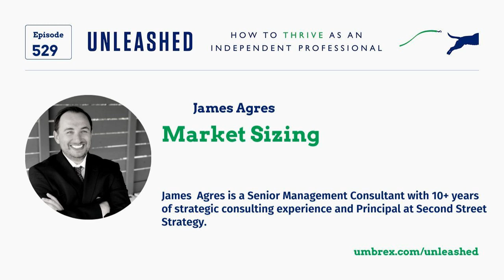529. James Agres, Market Sizing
Show Notes:

 James Agres is the founder of Second Street Strategy, an independent consulting firm focused on private equity and commercial due diligence work. He has experience in various industries, including software, industrial, and healthcare. James discusses the importance of market sizing in commercial diligence projects.

 In this episode, he talks about the importance of market sizing varies project to project, and how it helps businesses understand the size of opportunities available to them. A large market can represent a large opportunity, while a small opportunity may be more limited. James explains that understanding the market's competitive dynamics, market share, and growth drivers is crucial for businesses.

 James shares the different terms for market size, such as total addressable market (TAM), serviceable addressable market (SAM), and serviceable obtainable market (SOM). The total addressable market is the total population of the town, the number of haircuts, and the price of the haircut. The serviceable addressable market is the percentage of the town represented by men in a certain income demographic or willing to spend a lot on haircuts, and the serviceable obtainable market is the percentage of the town represented by men in a certain income demographic or willing to spend a lot on haircuts.

 Determining Market Size

 James explains that to reach the desired audience, businesses must advertise to the entire town or reach specific demographics and geography within the town. He talks about various market sizing approaches, including price times quantity and quantity times price, by segment. He explains that the most basic market sizing framework is price times quantity, which can be applied to dental practice management software. The market size is about half a billion, with 138,000 stores in the US and a close-to-100% adoption rate.

 He offers another example of software used to manage reservations at state, national, and local parks in the US and Canada. The market size can be estimated using various methodologies, such as the p times q methodology, which uses data on visitor numbers, pricing, and vendor percentages. The state parks and target organizations can also be used to determine their market share and percentage charges. James presents various market sizing approaches, including price times quantity and quantity times price, to analyze the market size of various industries. By utilizing these methods, he aims to provide a comprehensive understanding of the market size and competitive landscape in the dental practice management software market.

 Estimating a Company’s Market Share

 The second method involves estimating a target company's market share based on their revenue. This method assumes that all competitors operate similarly to the target company. This method can be applied to the rest of the market, as well as to the target company's market share.

 The third method involves estimating the adoption rate of a product or service. For example, the market for waffle service is a complex one, with 680,000 restaurants in the US and a significant number of hotels and restaurants. To estimate the percentage of restaurants serving waffles, various methods are used, such as industry interviews, menu data, and analysis of menus. The adoption rate of about 10% is crucial for market size sizing, as it is often the hardest variable to determine when considering price and quantity.

 James advises that, In the context of due diligence, it is essential to gather data and make critical assumptions to determine the pricing of a target. This can be achieved through various methods, such as talking to customers, analyzing restaurant and hotel data, and contacting competitors or market participants.

 Where to Get Good Quality Data

 In industries where the quantity is not well-known, such as the number of dentists, it is possible to get the quantity side of the equation by using good quality data. This can be obtained from sources like the Bureau of Labor Statistics. However, when the quantity is not available, different methodologies can be used, and James shares the various methodologies and software that can be used. James also explains the importance of understanding market size in nascent or new markets, and growth markets,  such as the market for vocal biomarker software. This technology is used to detect behavioral health conditions and cardiovascular diseases, such as respiratory distress during the COVID-19 pandemic. He talks about the need to understand the actual use cases for technology, the different routes to market, and potential users of the technology.

 Pricing Strategies and Technology Usage in Market Sizing

 James talks about the importance of asking questions about pricing, such as competitors' pricing strategies or other clever ways to get people comfortable responding. Overall, he emphasizes the importance of understanding...